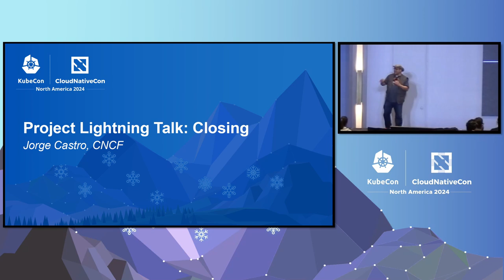Project Lightning Talk: Closing - Jorge Castro, CNCF